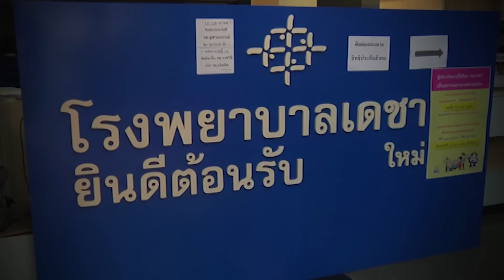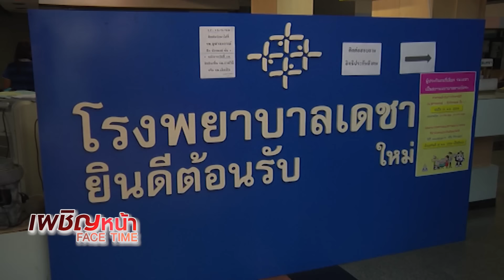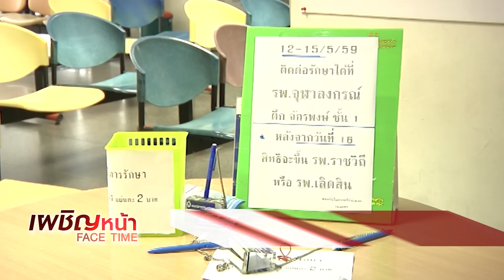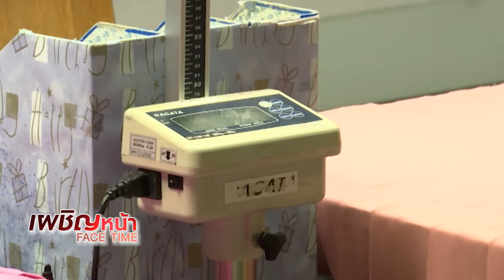เผชิญหน้า 16/5/59 : ปิดรพ.เดชา รื้อระบบประกันสังคม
รายการเผชิญหน้า Face Time วันจันทร์ที่ 16 พฤษภาคม พ.ศ. 2559 เวลา 20:00 น. พบกับ โกวิท สัจจวิเศษ (เลขาธิการสำนักงานประกันสังคม)

ติดตามรายการ "เผชิญหน้า"
เป็นประจำทุกวันจันทร์ - พฤหัสบดี เวลา 20.05น. และประจำทุกวันศุกร์ เวลา 19.45 น. เป็นต้นไป

ตามติดทุกเหตุการณ์นาทีต่อนาทีผ่านทวีตเตอ­­­­­­­­­­­­­­­­­­­­­­­ร์